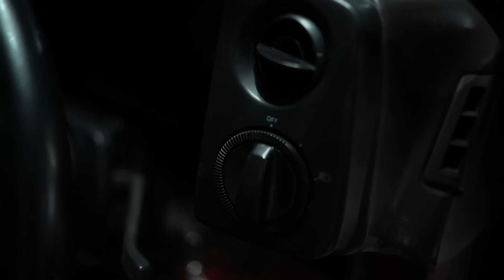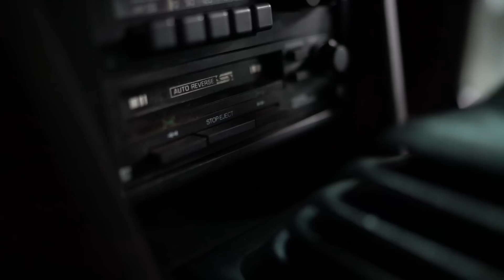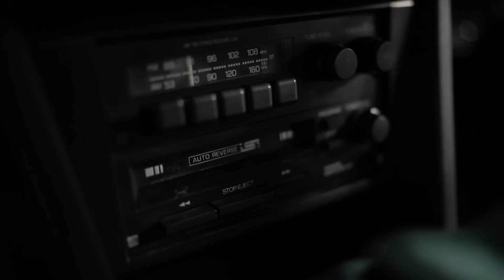AE86 INITIAL D | WARISAN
Sudah tidak asing lagi kalau melihat mobil di episode warisan ini, yes ini adalah mobil Toyota Trueno AE86 dengan dibalut modifikasi menyerupai mobil yang ada di film Initial D. Mau tau keseruan ceritanya langsung tonton videonya ya teman - teman!

Jangan lupa juga mampir ke website kita buat baca-baca artikel dan belanja produk-produknya Elite Brand ya!